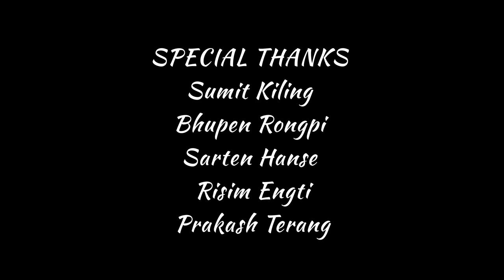Karbi+Hindi Mashup music video |Birsong Enghi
BSE THE KARBI BOY PRESENTS...

SINGER
Birsong Enghi

Music
Evergreen studio

DOP
Klengdun Teron

Editor
Birsong Enghi

SPECIAL THANKS

Sumit Kiling
Sarten Hanse
Risim Engti
Prakash Terang
Bhupen Rongpi